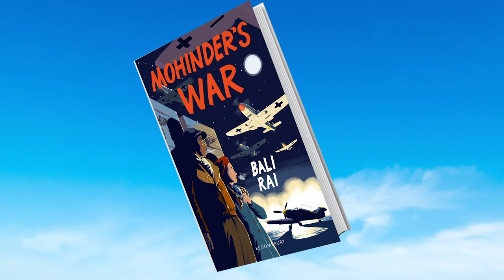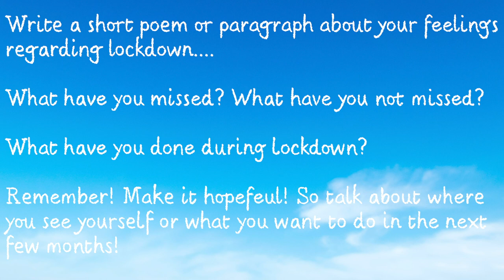Bali Rai talks about Mohinder's War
Bali Rai introduces his latest book Mohinder’s War and tells us more about Mohinder Singh Pujji the World War II RAF pilot that the story is based on. He also asks how you have dealt with change during lockdown.